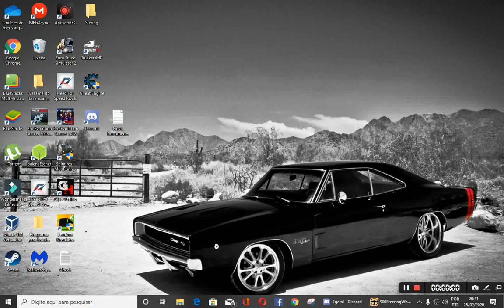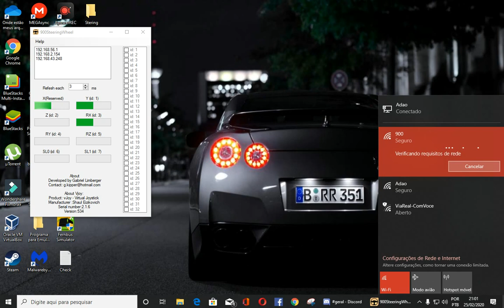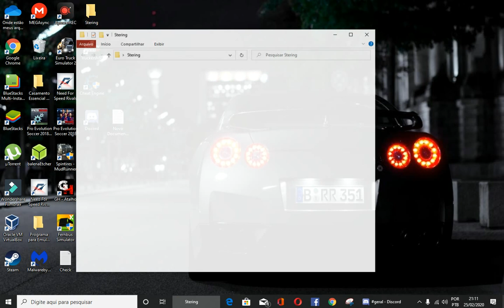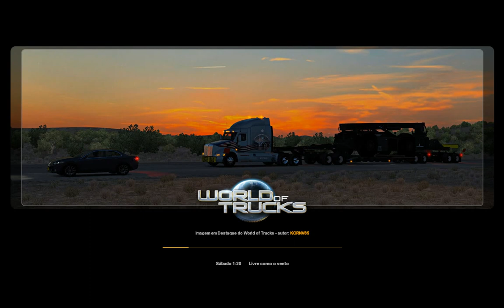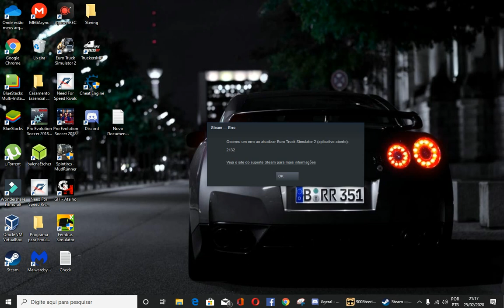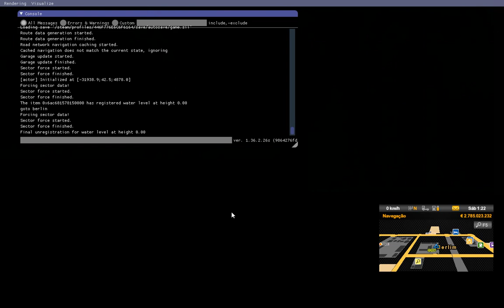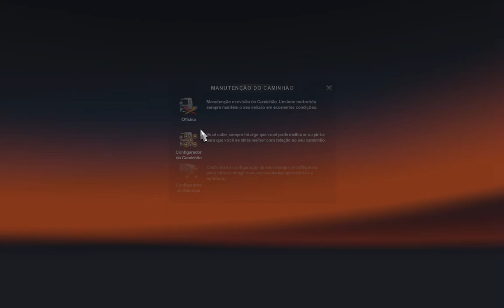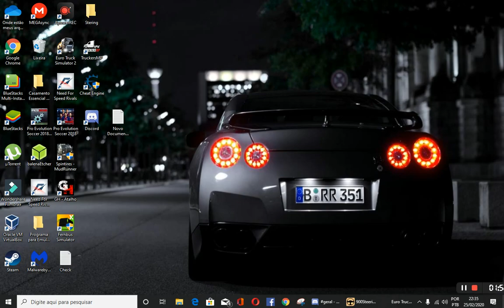(LIVE) ETS MULTIPLAYER COM AMIGOS . RETORNO MAXIMO INVENTOS/GAMES . ROLO ACIDENTE!!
Video gravado em parceria com canal VMGanbiaras

CAMINHOES USADOS
Scania
Volvo

Config
Ryzen 3 2200G
Asus A320m-K
8 GB RAM
GameMax GM500